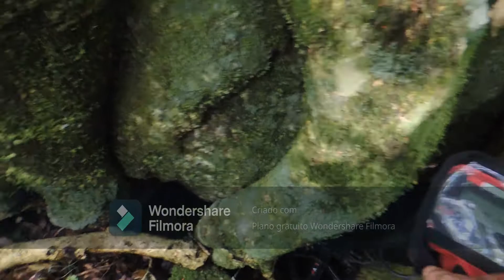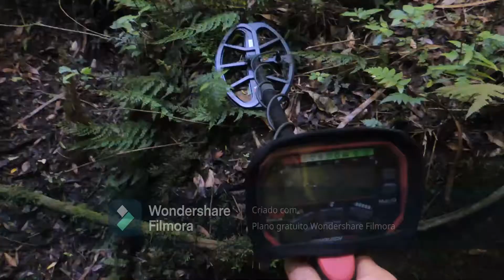Visitamos a figueira que dizem ter ouro enterrado - Mata fechada -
DetectorismoRS Muitas histórias antigas de aparecimento de um afrodescendente idoso nas redondezas desta figueira..para uma pessoa ele disse ter algo para dar..para outros pescadores, ele estava fazendo comida com fogo nas redondezas depois desapareceu.. e outro agricultor segundo contos chegou a deixar seus animais(bois) Unidos no trabalho e também disparou..tudo a muiyos anos..Resumindo, este local tem muita história, e fomos conferir.. Mas é de difícil acesso!! Natureza pura!!